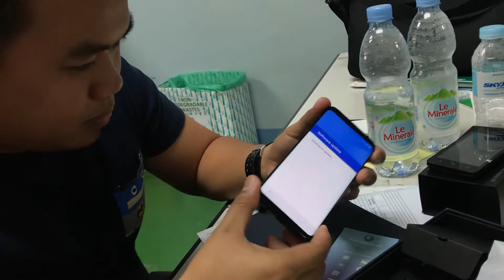Samsung Galaxy S8 ambaksing